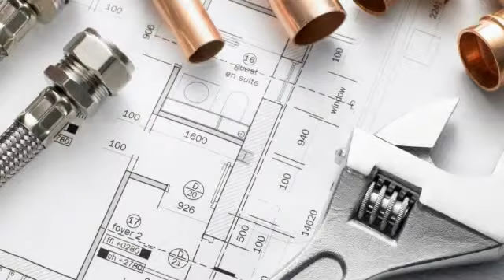Dallas All You Need To Know On Pedestal bathroom sinks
When you have to do your own plumbing jobs, you may not know which tools, equipment, regulations or instructions you may need to get started. Keep reading to find guidance on how to better your plumbing capabilities.

You always want to solder correctly, the biggest mistake most people make when soldering is failing to get the interior of the fitting and the exterior of the pipe clean and shiny. Polish these surfaces with a fine emery clot until bright. When soldering, never heat the pipe, but instead heat the fitting. Doing so allows the solder to be drawn into the fitting by capillary action.

Before starting any plumbing project be sure to turn off the main water supply. Water damage can be one of the most expensive things to repair. To minimize damage turn the main water supply off as well as any shut off valves near where you are working. This will save a great deal of hardship later on.

To keep your septic tank in good working order, it is advisable to have it pumped out every five years. This will prevent sediment from piling up in your tank, which could cause it to overflow into your home and yard, or even cause the entire septic system to fail. Pumping a septic tank might cost a lot of money, but it will cost your more money to clean any back up in sewage you may have had, and replacing your septic tank costs even more!!

If you have noisy pipes, you can cushion them with a rubber blanket or add additional anchor straps. Banging pipes are usually caused by loose pipes, water hammering to a stop as you turn it off, or hot water pipes shifting in their position. All of these problems can be solved by cushioning and anchoring the pipes.

Making sure you know all of your problems so you can have them fixed by one plumber visit is very beneficial. Having them all fixed in one visit takes a lot of money off of your bill because you don't have to pay for the visit multiple times so make sure you make a list first.

You can greatly extend the life of your garbage disposal by regularly cleaning it. In order to keep it clean, you can use a mixture of dish soap, cherry pits and lemon rinds which will keep the disposal running smooth and smelling fresh.

Treating your drains every month is a great way to avoid future clogs and other problems, and it's a very simple procedure. Just run one to two gallons of hot tap water down each drain in your house.

Never hire a plumber that is not licensed, insured and bonded. If the plumbing company cannot provide you with reference numbers for their credentials, move on quickly. It is a common question and it should be a no-brainer for them to provide them to you. If they have issues with you asking, take that as a big red flag.

In conclusion, plumbing is actually quite straight forward. It's just that there are quite a few basics to learn. All that is needed to start is common sense, effort and research to determine the most efficient way of handling your particular job